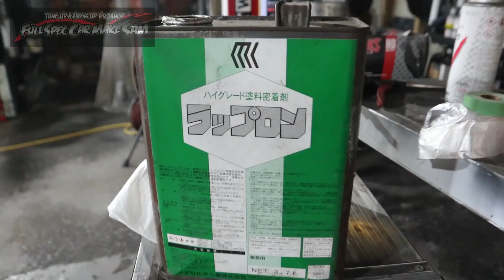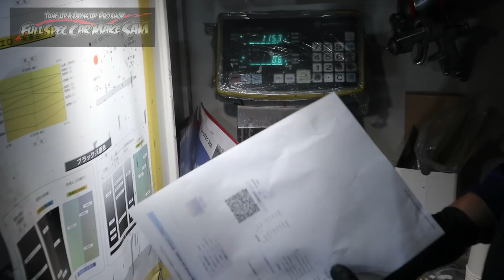30ヴェルファイアのモデリスタスポイラー取付・塗装 AGH30 Toyota Vellfire Spoiler Paint モデリスタ Modellista ヴェルファイア アルファード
今回は
３０ヴェルファイアのスポイラーの塗装取付です

Toyota Vellfire Spoiler Paint

使用音源
魔王魂
DOVA-SYNDOROME